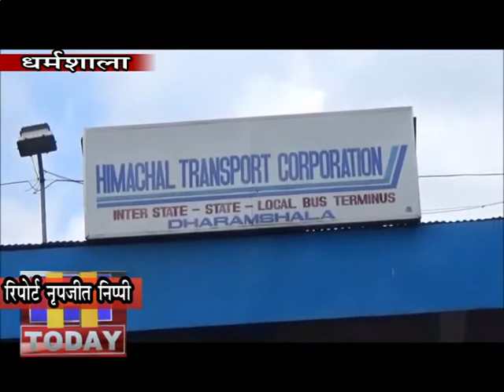07 DEC N 8 B 2 विधानसभा भवन तपोवन में नौ दिसंबर से शुरू हो रहे शीतकालीन सत्र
विधानसभा भवन तपोवन में नौ दिसंबर से शुरू हो रहे शीतकालीन सत्र के दौरान विधानसभा परिसर जाने वाले लोगों को जोरावर स्टेडियम से पैदल नहीं चलना पड़ेगा। प्रदेश के विभिन्न क्षेत्रों से अपनी दिक्कतें लेकर आने वाले लोगों को विधानसभा परिसर तक पहुंचाने के लिए हिमाचल पथ परिवहन निगम जोरावर स्टेडियम से तपोवन विधानसभा परिसर तक शटल बस चलाएगा। ताकि लोगों को दिक्कतों का सामना न करना पड़े